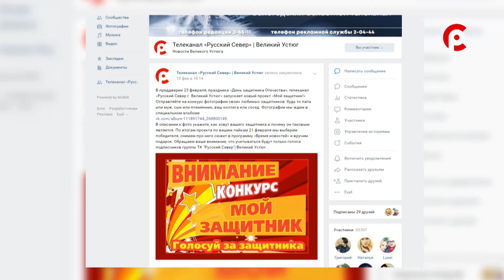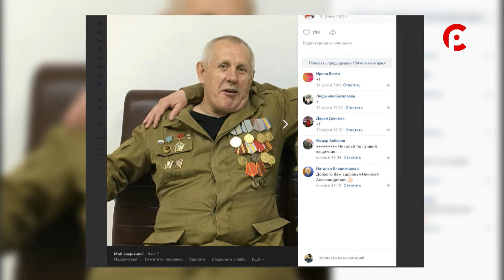Мой защитник - герой!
В это воскресенье Россия отметит День защитника Отечества. Узнаем, как устюжанки готовятся поздравить своих любимых и как можно рассказать о своих защитниках в сообществе телеканала "Русский Север".